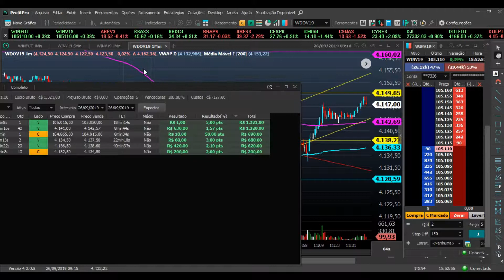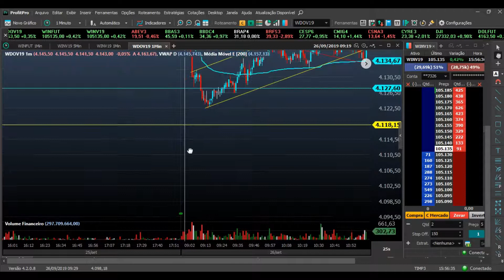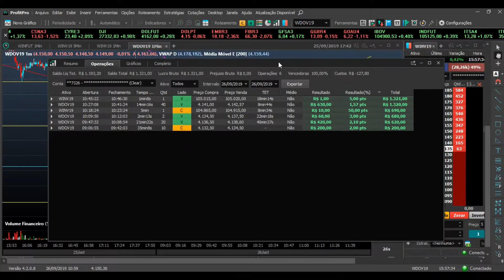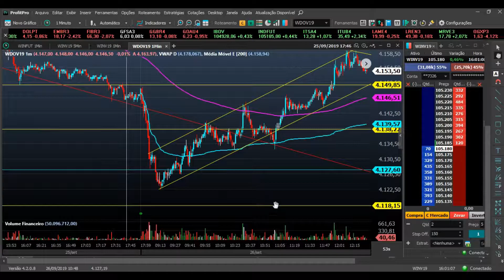DAY TRADE - COMO OPERAR NAS PRIMEIRAS HORAS DO DIA! OPERANDO NA CONTA REAL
twiter @jrtrader_
É SEMPRE BOM COMEÇAR O DIA NO VERDE, DE PREFERÊNCIA FECHAR A META NA MANHÃ, ENQUANTO O MERCADO AINDA ESTÁ VOLÁTIL E OBEDECENDO AS ANÁLISES